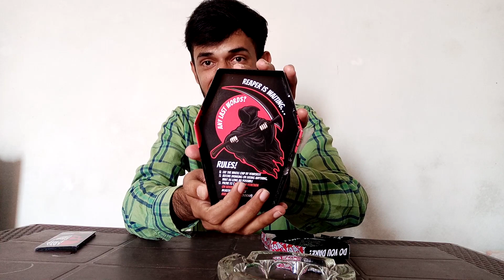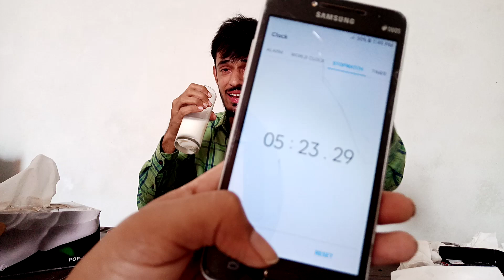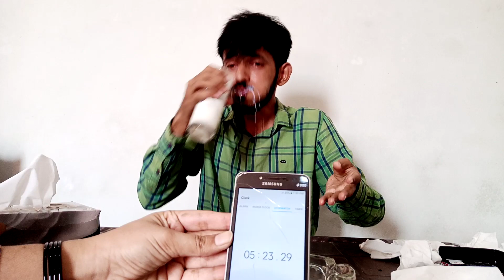"Epic Spicy Challenge: Conquering the Jolo Chip Inferno"?